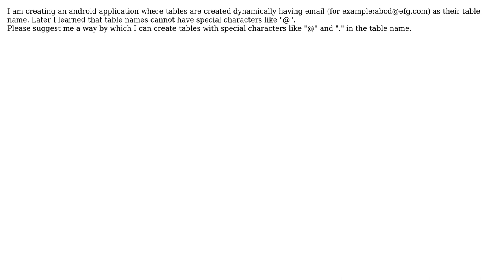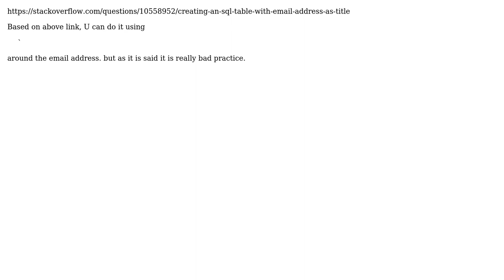Special Characters in table name in sqlite database (2 Solutions!!)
Special Characters in table name in sqlite database

With thanks & praise to God, and with thanks to the many people who have made this project possible! | Content (except music & images) licensed under CC BY-SA | Music | Images & others | With thanks to user Tony Mathew user Smit user Gordon Linoff and the Stack Exchange Network Trademarks are property of their respective owners. You are responsible for your own actions.